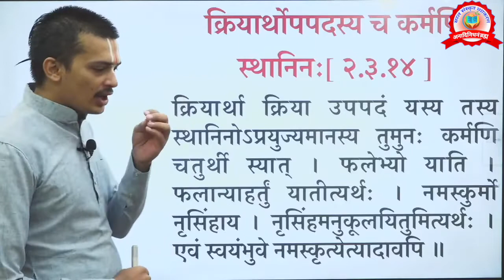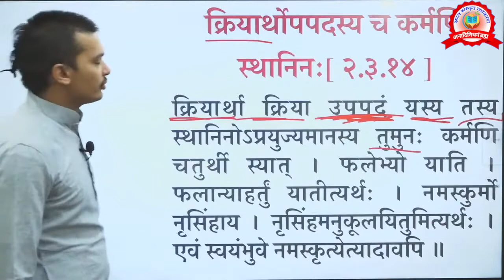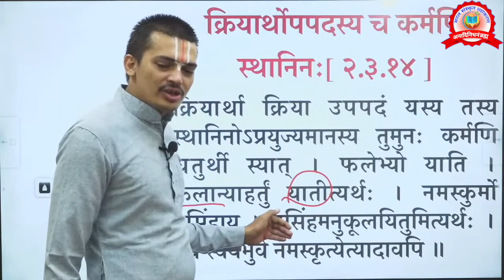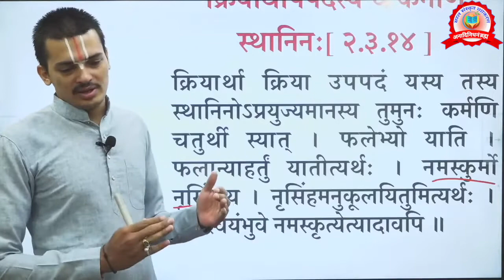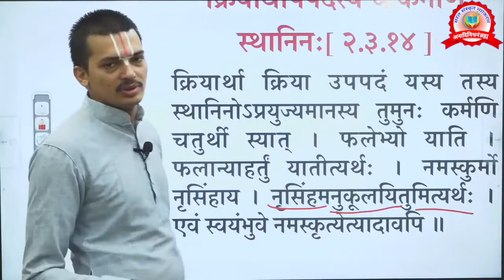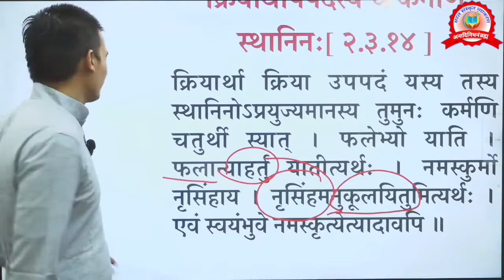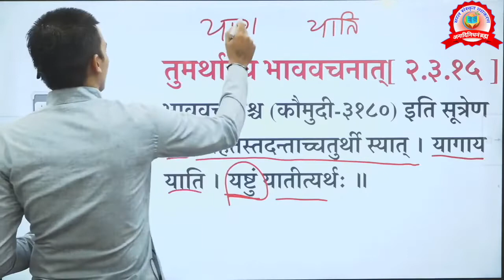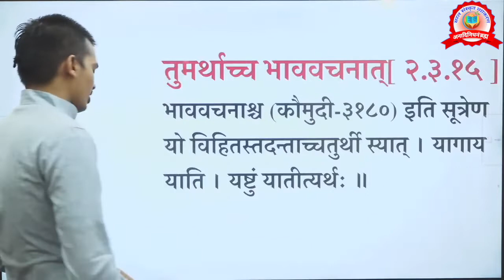कारकप्रकरण_सिद्धान्तकौमुदी Part-27 NET_JRF UPPGT By Arun_Pandey